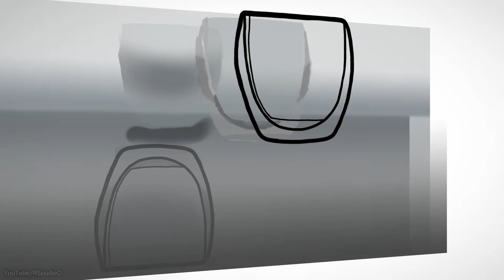Hand Animated Water!?!? ("Cup of Water" Rotoscoping Test w/ Breakdown)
Pour yourself a nice beverage and check out this rotoscoping test video I made!

Here's a list of some other cool video's I've made you might like!

Some facts about the video:
Made for my Intro to Animation class at SUNY Broome with Micha
Software: Adobe Photoshop CC 2016
Editing and Effects: HitFilm Express 2017
Estimated time to animate: 5 hours
Production dates: 3/12 - 3/21/2018 and 3/26 - 3/27/2018 (video)
estimated file size total (video, assets, animation)= 1.34gb

I love to read the comments and see what you think!